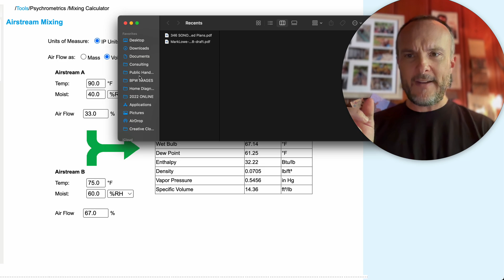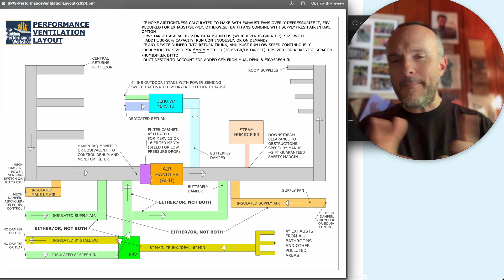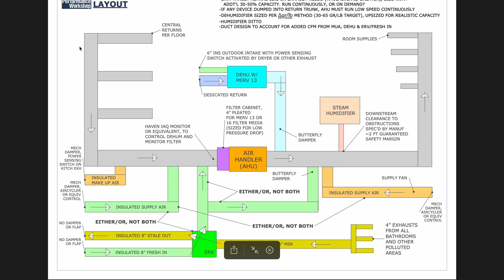Dehumidifier Mixing and Side Effects: A/C Struggling and Random Hot Nights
Using the Munters Air Mixing calculator let's see whether we should worry about a dehumidifier over heating a whole house and just one room. Lots to unpack as always, but a bit short of time and brain capacity today.